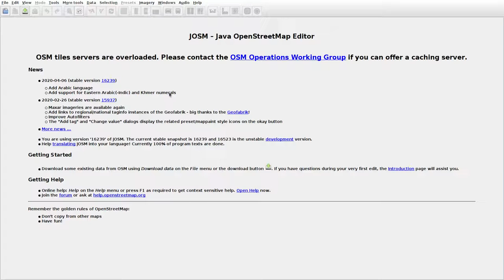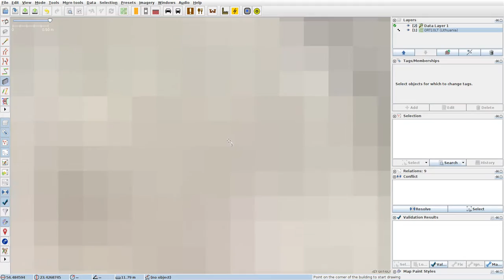JOSMrec0390 2020 05 30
Lithuania. Dviratinė, Kūlokai. Tracing buildings (mainly) in JOSM for openstreetmap.